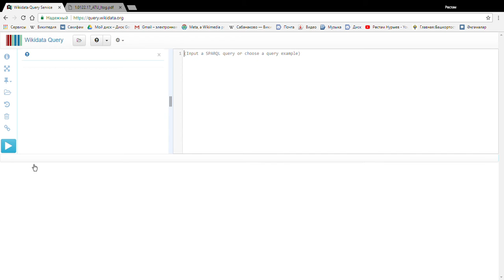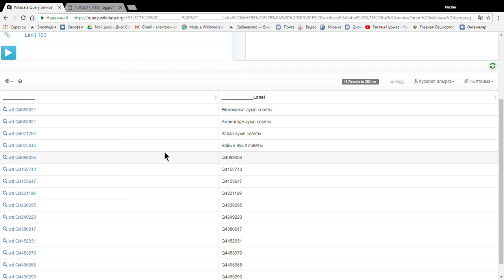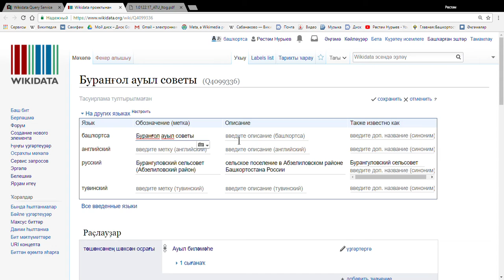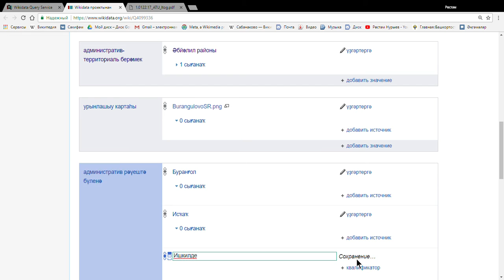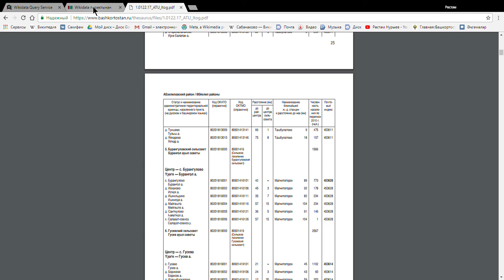16 Викидатала ауыл советтары мәғлүмәтен тулыландырыу